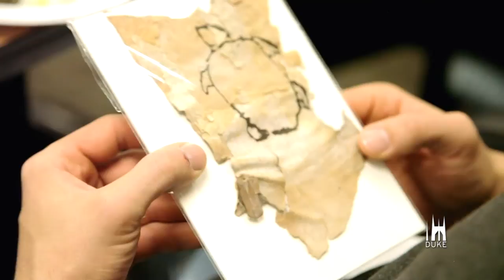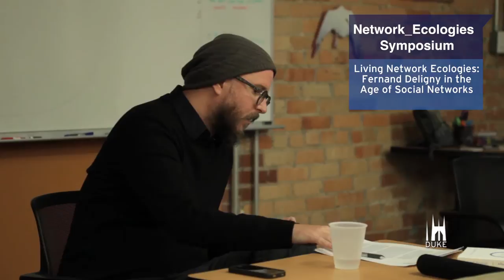Living Network Ecologies: Fernand Deligny in the Age of Social Networks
Drew Burk, a media philosopher who specializes in French media theory and co-directs Univocal Publishing, leads a Saturday lunch seminar on Fernand Deligny.
After reading a passage from Deligny's work, translated and read by Burk himself (translation forthcoming from Univocal), Burk introduces Deligny's work and outlines the parameters of Deligny's conception of the network as a mode of life.